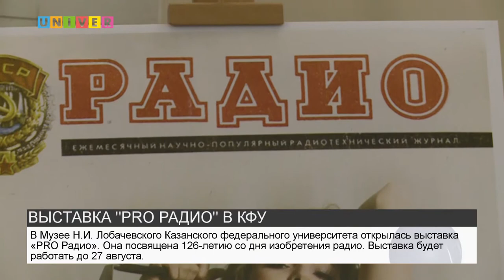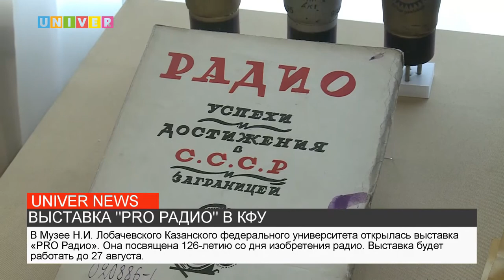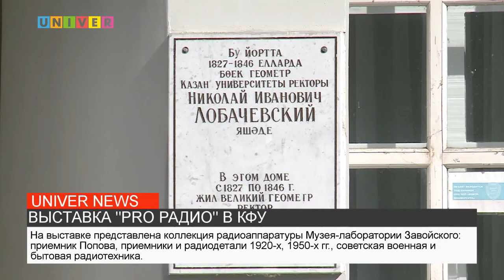НОВОСТИ КФУ ОТ 08.06.2021